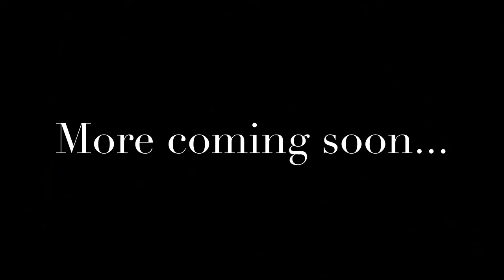Erin’s Everywhere Episode 1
Erin's (& her mum's) first attempt at recording, editing & uploading a video to YouTube!